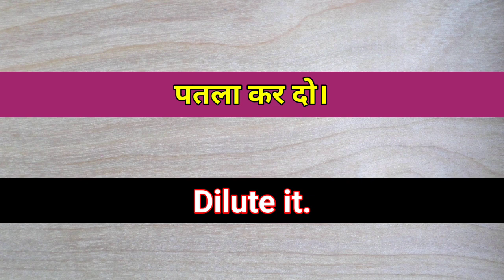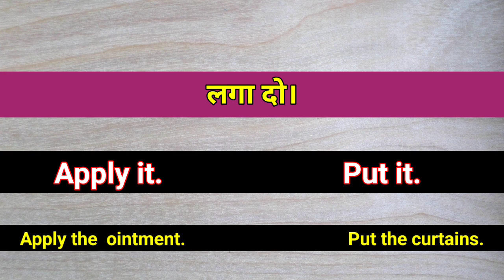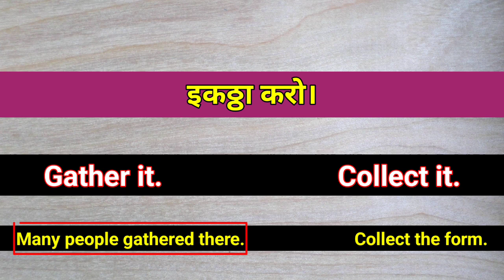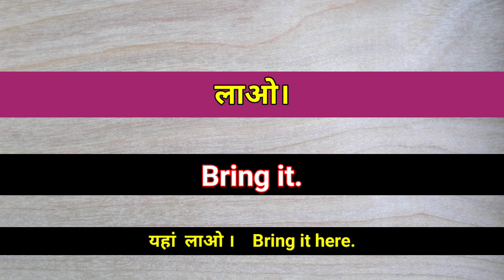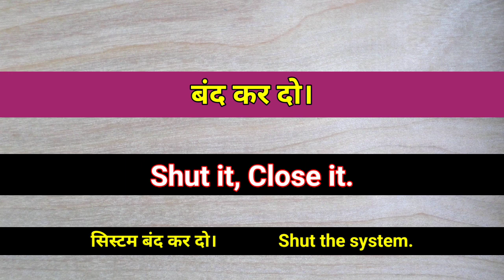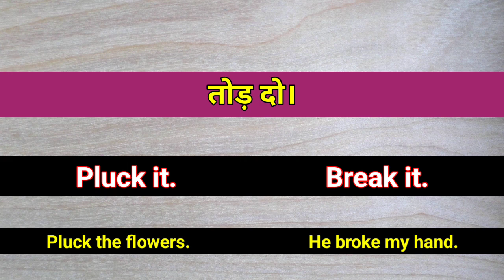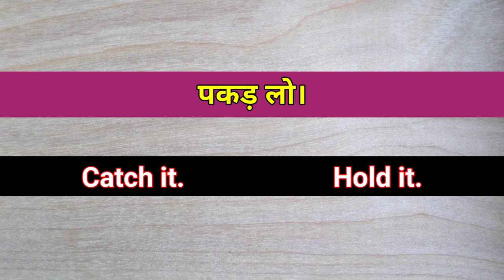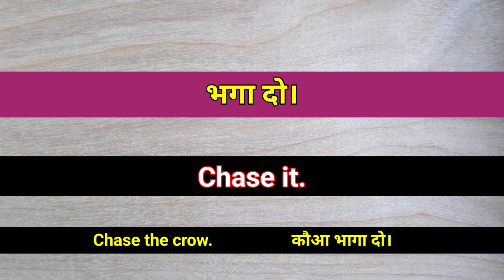अंग्रेजी सीखने का पहला कदम | छोटे-छोटे Sentences | English sikhna | short sentences | Learn English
Doston aaj ki es video mein small sentences bataye gaye hai doston maine dekha ki yese chhote words YouTube par kisi ne nahi bataye hai so guys maine socha ki aisa video upload karna chahiye aur dosto es video ke part 1 aur part 2 mein aap sabhi ne itna sara pyar dikhaya so thank you so much for that and this is part 3 and part 4 will be updated soon so keep learning and keep practicing.

Dosto is video mein chhote chote vakya bataye gaye hain jinhen aap sikhkar 70% English apini mutthi main kar sakte ho yadi aapko angreji bilkul zero se sikhna hai to aapne ek sahi channel ko chuna hai is channel par aapko bilkul zero se Zenith tak padhaya jayega 100% angreji sikhana ka dava karne vala ekmatra channel "Miracle Power Spoken English Jagdish Sir" dosto aap is channel ko subscribe karke ban jayo youtube family ke hum safar yadi dosto abhi tak aapne hamare channel ko subscribe nahi kiya hai So please make sure that you have subscribed to the channel and hit the bell icon so that you can easily get notification when I'll upload a video on my channel

धन्यवाद

Your Queries -:

english words for daily use in life
small words in english
small words meaning
small words for kids
small words for daily use in life
small words in english with meaning
small words in cursive writing
small letters
small cursive letter
small words spoken english
small words in hindi
small words in tamil
small words in telugu
small word meanings
jumble words
jumbled words
jumbled sentences tricks
jumbled sentences
jumbled letters
vocabulary words english learn
vocabulary words english learn with meaning cl
vocabulary words for ssc cgl
vocabulary english
vocabulary hindi
vocabulary words
रोजाना उपयोग होने वाले English words
daily use spoken English
adjust meaning in hindi
hindi anuwad
english mein bolna
baat karna kaise sikhe
english kaise sikhate hain
english speaking tence
english to hindi translation kaise kare
hindi anuvad
English speaking
speaking practice
speaking English
english connection
learn with jagdish
jagdish sar
jagdish sir
short sentences for daily
short sentences for kids
short sentences learning practice
short sentences reading
short sentences English speaking
spoken English
spoken English classes
spoken Hindi
english speaking course basic to advance
spoken english by magnet brain
how to learn perfect english
learn english from zero
daily spoken
daily use ke sentence spoken english videos of daily use
hindi vocabulary
English mein opposite word
English
english lovers class 1
four letter words in English
english vocabulary
sentence formula
short sentences to learn English
English self practice